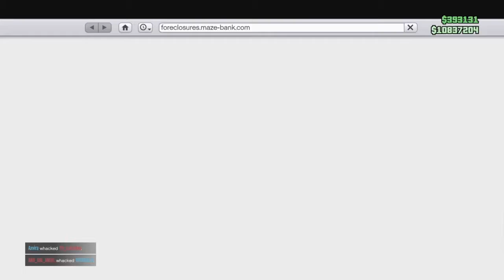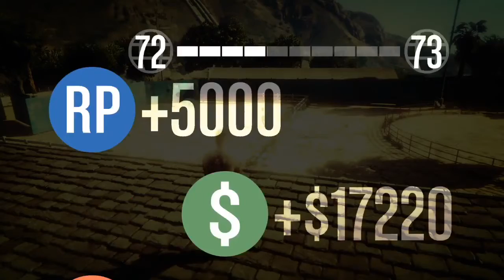លេងជាមួយមិត្តភក្តិល្អ Boxing GTA 5 Online